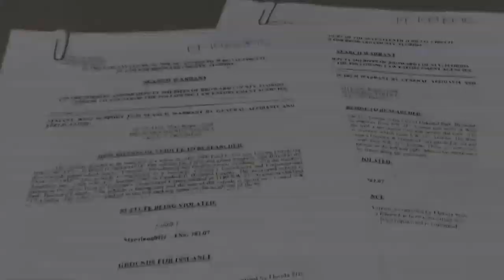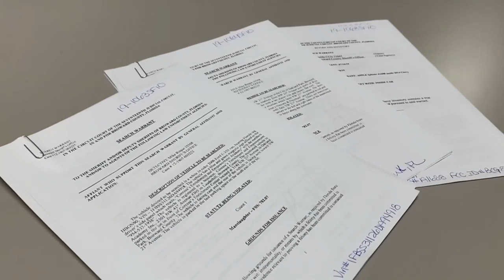Detectives search day care, van while investigating boy's death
Authorities obtained two search warrants this week as they continue to investigate the death of a 2-year-old boy who was left inside a van outside a day care center in Oakland Park.